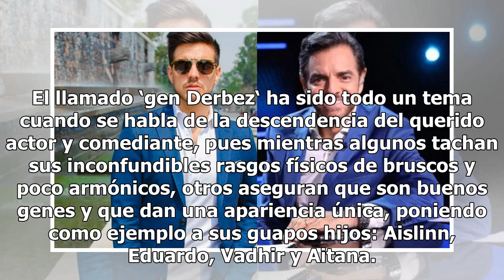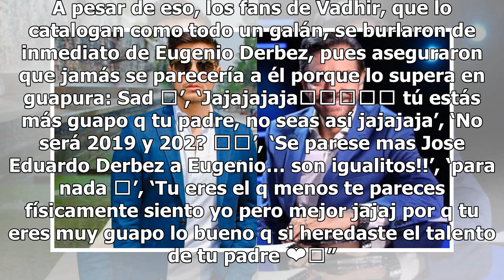Vadhir Derbez humilla a su padre en 10YearChallenge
El llamado ‘gen Derbez‘ ha sido todo un tema cuando se habla de la descendencia del querido actor y comediante, pues mientras algunos tachan sus inconfundibles rasgos físicos de bruscos y poco armónicos, otros aseguran que son buenos genes y que dan una apariencia única, poniendo como ejemplo a sus ...